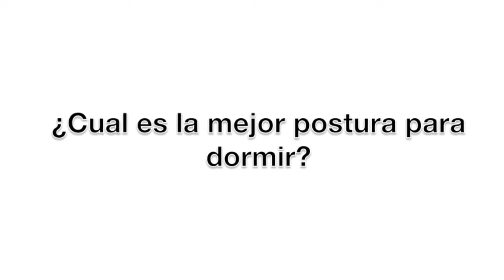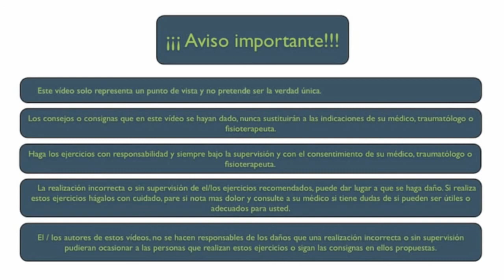¿Cuál es la mejor postura para dormir? - FisioClinics Palma de Mallorca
Dormir bien es muy importante para nuestra salud, el cuerpo físico, la función mental, por lo que debemos brindar las condiciones necesarias para garantizar un adecuado descanso. En este vídeo te brindaremos algunos consejos sobre cuál es la mejor postura para usted.